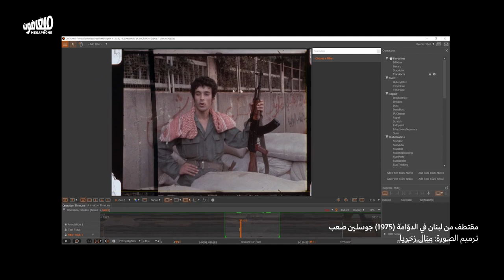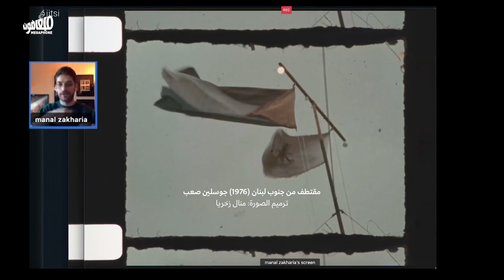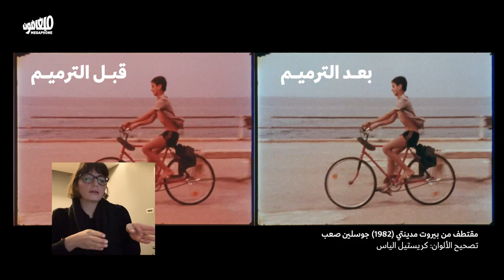ترميم الصورة / ترميم الذاكرة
يعود منال زخريا وكريستيل الياس إلى عملية ترميم أفلام جوسلين صعب، وكيفية إعادة اكتشاف ماضينا البصريّ من خلال ترميم صورته.

يتمّ عرض 12 فيلمًا وثائقيًا لجوسلين صعب، رُمِّمَت مؤخّرًا، ضمن مهرجان «اللقاء الثاني»، من تنظيم جمعية متروبوليس سينما، من 20 إلى 26 كانون الثاني في بيروت. لمزيد من المعلومات